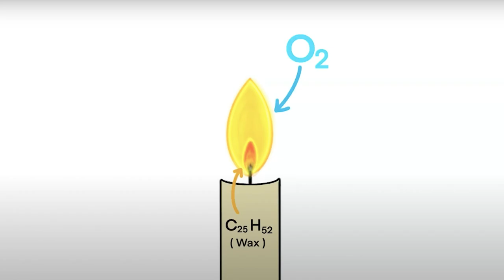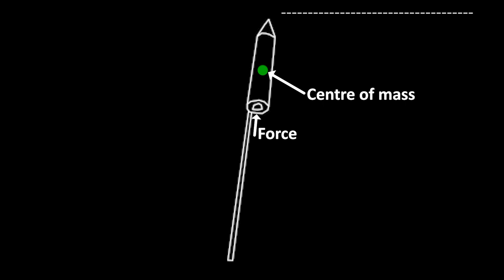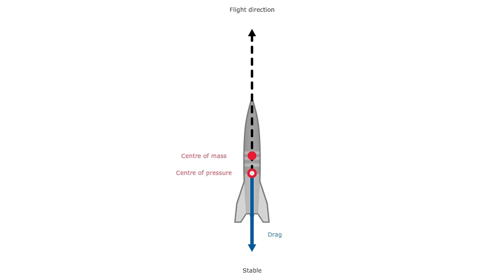CCL D20 | Science of Crackers | Activity 15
Have you ever wondered how fireworks work? The eye-catching display of crackers indeed looks magical, but a lot of science goes behind it. Learn about the action, stability, colour, and sound of fireworks in the 15th episode of CCL D20. Have a safe and Happy Diwali!

Caution: Always be careful around fire. Do not perform any of the demonstrations in the video at home.

About Us